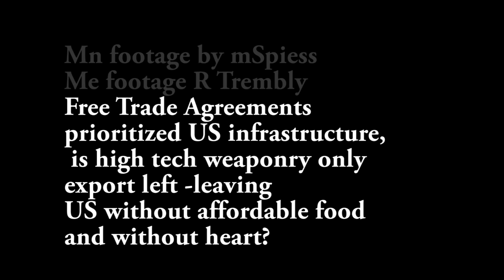Guns and Corn: from the USA.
If multinationals have turned the most "successful" infrastructure of the US into an evolving export mechanism for high tech weapons --which contributes to the global warming that contributes to the drought conditions--that ultimately destroys US corn/agriculture crops & businesses, then is that export ultimately "successful" or is it contributing to the demise of a secure stable economic structure within the US? And what is this doing to the moral compass of the United States?